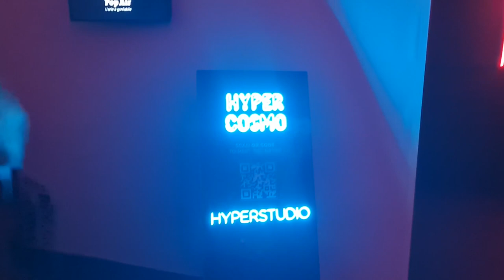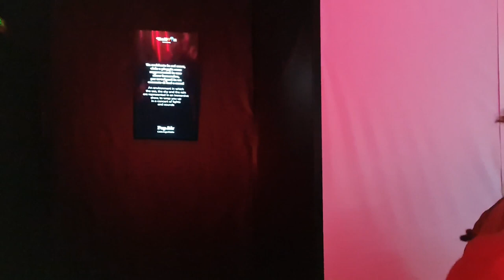2023 01 31 ore 16 20 24 Milano 4 (Le opere del format BALLOON MUSEUM - presso Superstudio Più)